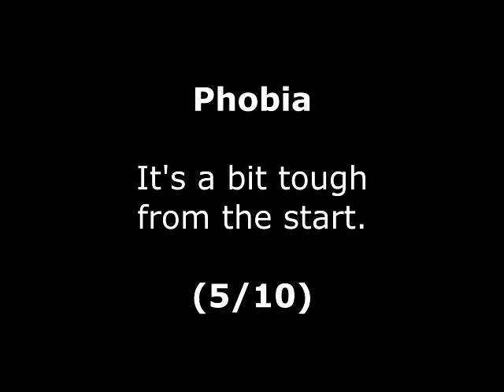Phobia Review for the Commodore Amiga by John Gage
Phobia is a shoot 'em up space game that came out in 1989 by Image Works. This was a game request by Ashley Farnham. Warning! This video has swearing.